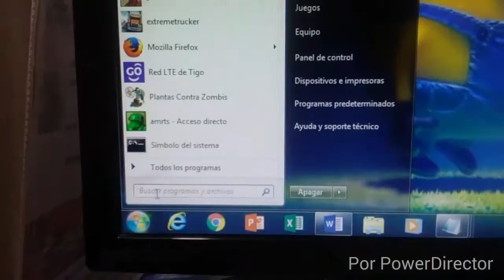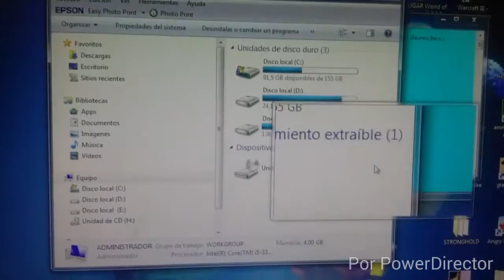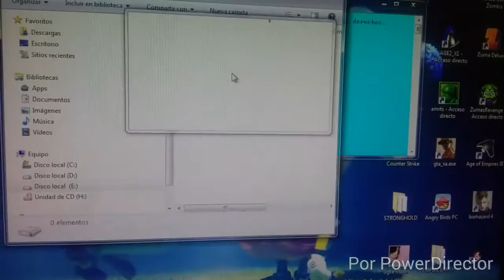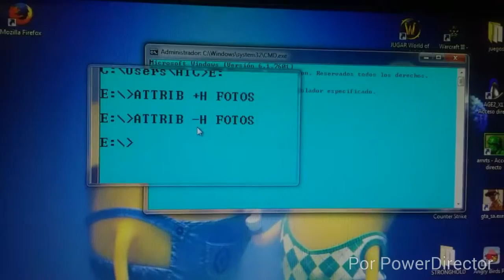Oculta archivos, carpetas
Oculta tus carpetas, archivos, fotos videos. Todo con el mismo procedimiento.    ;)

Ocultar = attrib +h nombre del archivo a ocultar.
Mostrar = attrib -h nombre del archivo a mostrar.
Ojo no importa si lo ponen en mayusculas o minusculas.